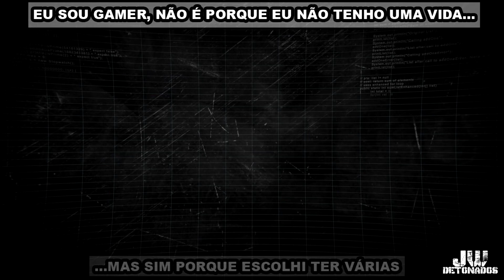CALL OF DUTY: MOBILE #525 [ ZONA DE CONFLITO - STANDOFF ] ((1080p60))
CHAVE ALEATÓRIA:
f02fc18e-cc76-4aa4-baab-14676bc52bb9

Kwai:
JWDETONADOS